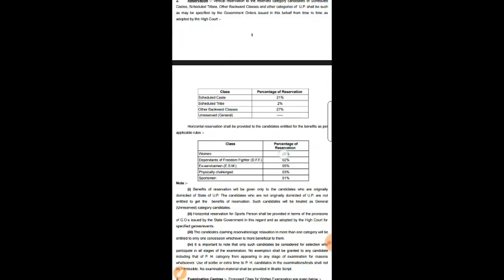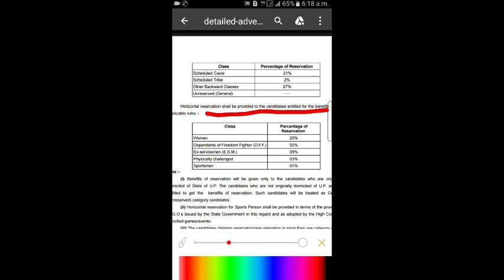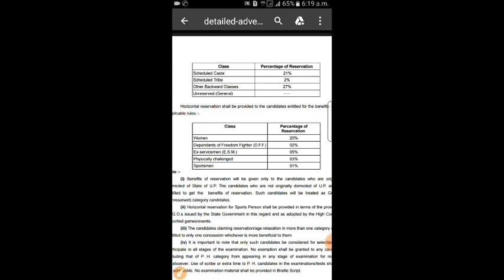Allahabad highcourt Selection processure...|| Reservation Catagory.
कैसे मिलता है रिजर्वेशन...